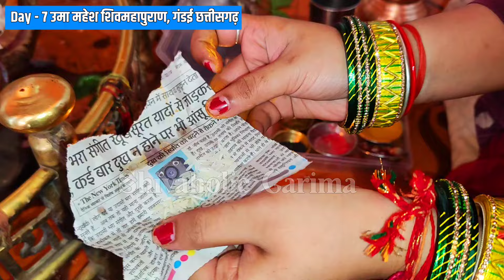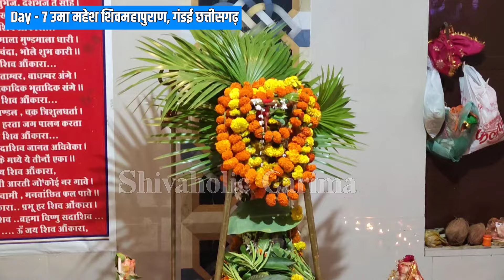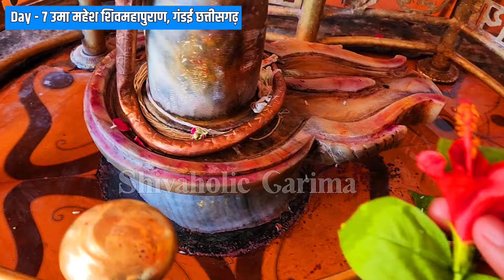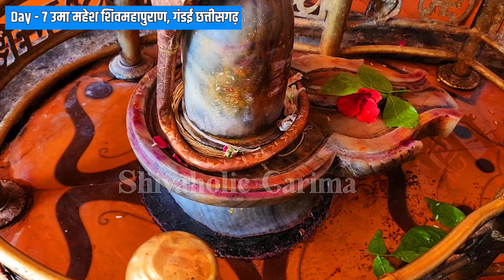24 जून सातवे दिन "उमा महेश" शिवपुराण गंडई कथा सार | लाल सफ़ेद पुष्प नया उपाय | 25 जून मंगलवार करें